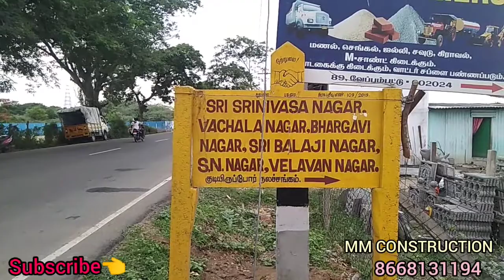Veppampattu CTHMainroad southfacing house 30lakhs chennai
Wellcome to mm construction in veppampattu🤝🙏

available to under construction👷🚜

house 30 lakhs negotiable price🤝

Land sqft 750

building 650

South facing👈

2bhk house

DTCP approved house

pm scheme available👈

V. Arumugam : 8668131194